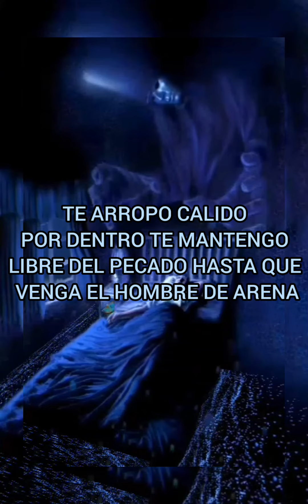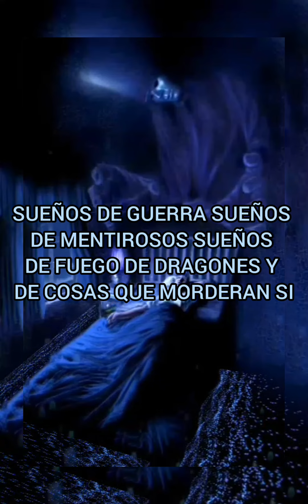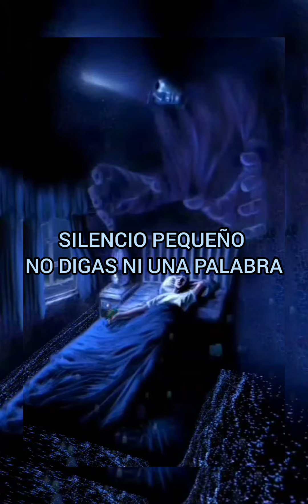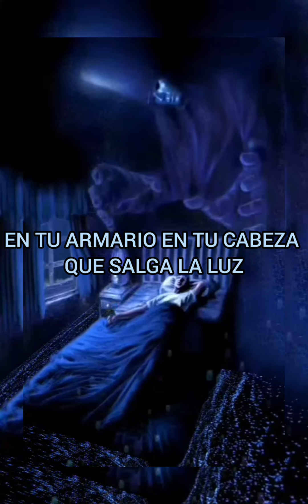METALLICA - ENTER SANDMAN